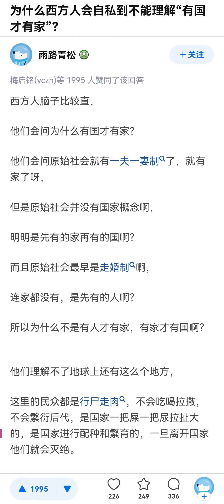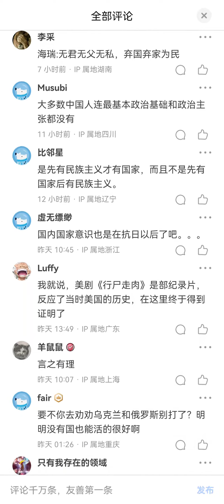为什么欧洲人不认为“有国才有家”？